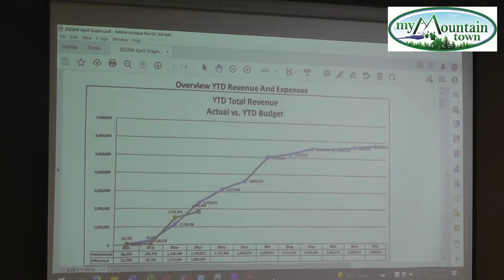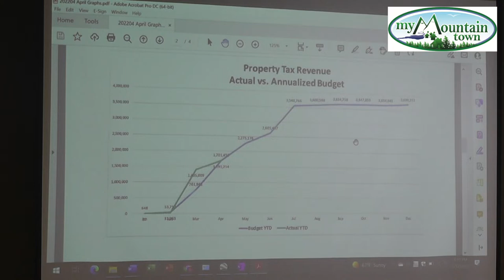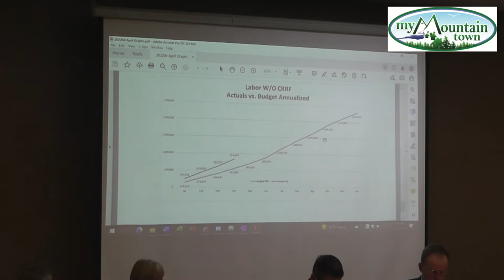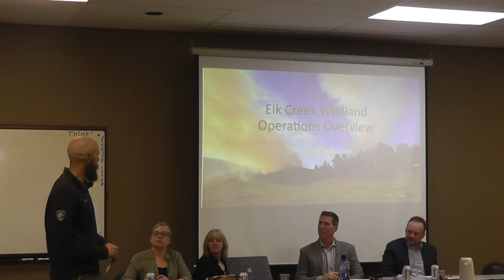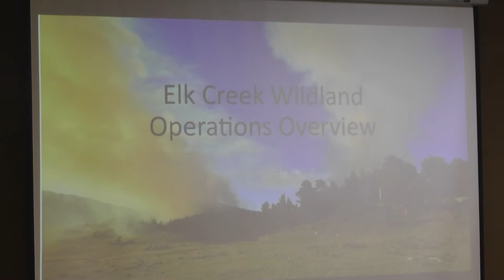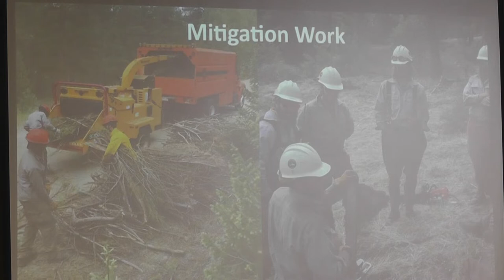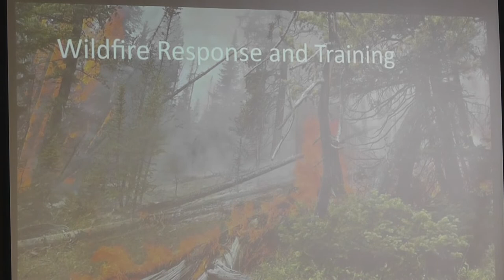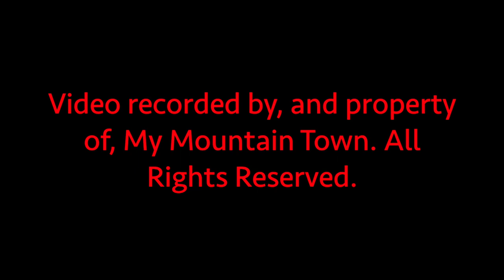Elk Creek Fire Board of Directors Meeting May 2022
This is the recording of the May 2022 Elk Creek Fire Protection District Board of Directors Meeting during which the election results and next steps were discussed, along with old and new business, financials, and the Chief's Report. There was a bonus presentation by Wildfire Suppression Module boss Jason Papenfus.